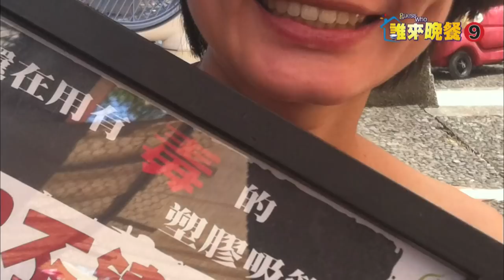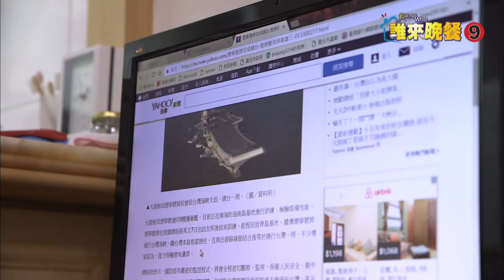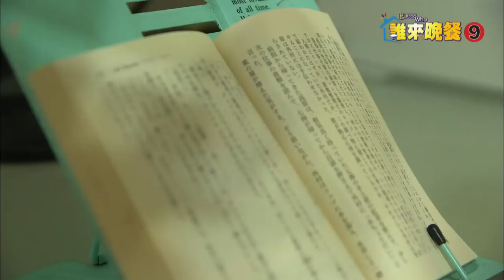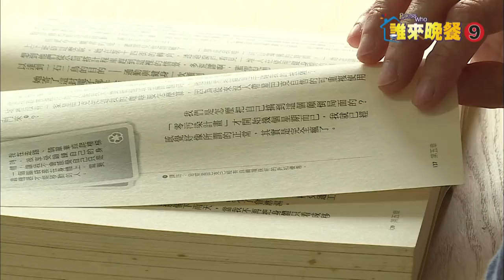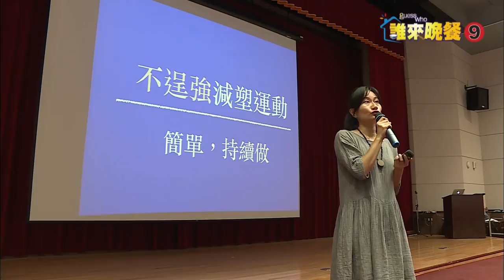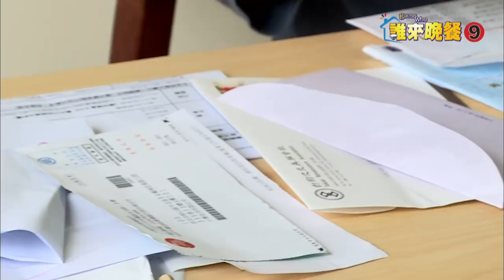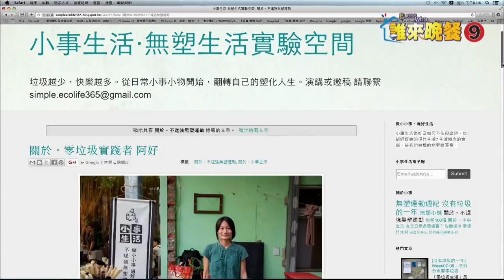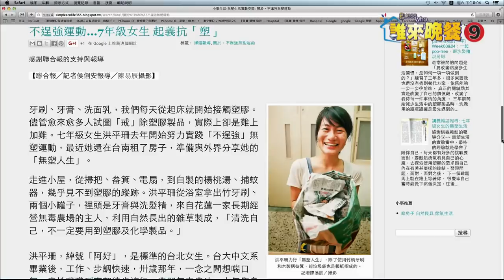【誰來晚餐9-5】零垃圾省錢小資夫妻｜Guess Who Season 9 Episode 5: The Frugal, Zero-Waste Yuppies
EP5:  The Frugal, Zero-Waste Yuppies
Hong Ping-shan decided to give up a glamorous job in movie PR and begin living a zero-waste, plastic-free lifestyle. In this episode, we’ll hear what motivated Ping-shan to embark on this radical lifestyle, how she and her carpenter husband Wei-xiang stay plastic-free in today’s consumerist society, and what eco-friendly enterprise Ping-shan has hatched in order to make a living while staying green.